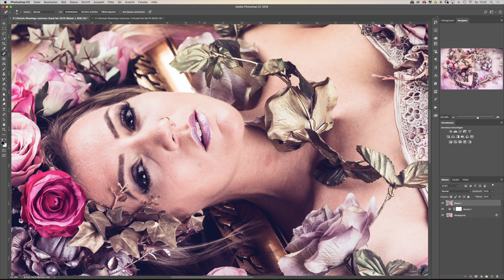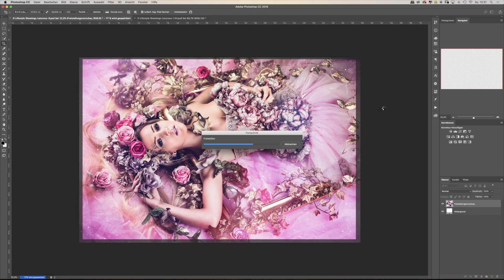Speedretusche Fairytale Beautys Cinderella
💖Speedretusche Video „Fairytale Beautys – Cinderella”💖

Ich habe mal wieder beim Bearbeiten dieses Bildes das Desktop Recording mitlaufen lassen um euch einen Einblick in Form eines Speedretusche Videos zu geben. Ihr könnt sehen das sich sehr viel bei den Farben und Kontrasten geändert hat. Ein toller Farblook ist einfach extrem wichtig!

Brauchst du coole Farblooks für deine Bilder? Kein Problem! Hol dir meine Preset Kollektion: